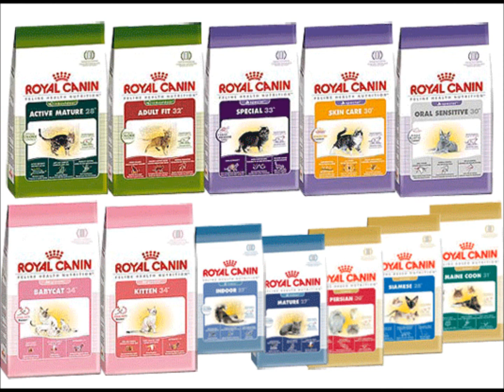Pet Shop "Paraíso dos Bichos" Jaboticabal-SP 016-32035521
Onde vc encontra tudo para seu animal de estimação!

seja bem vindo em nos conhecer.